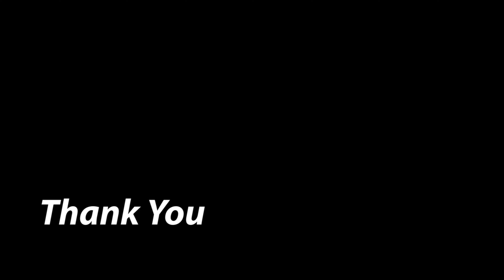8 Minute Relaxing Video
Take a 8 minute break from life and relax your mind. I found this small waterfall near our property in Oregon, and took some time to enjoy it.